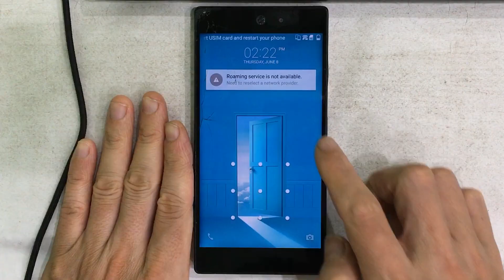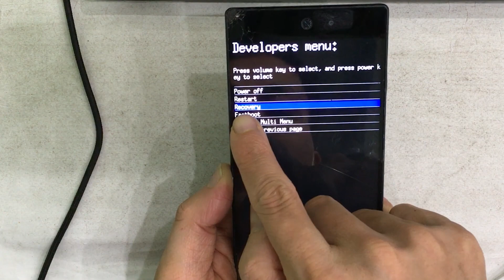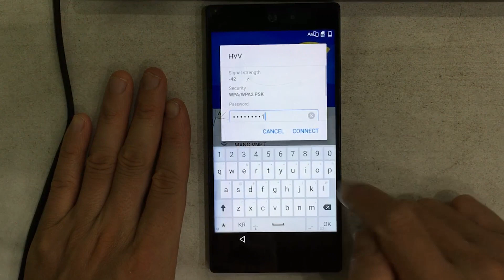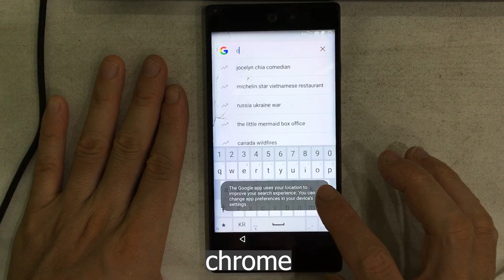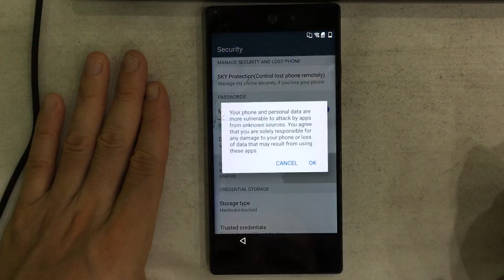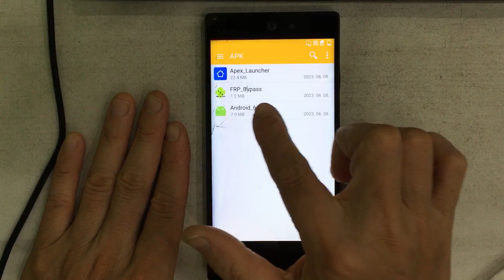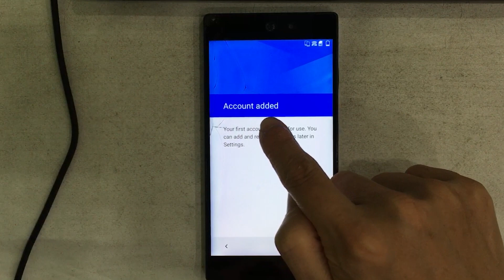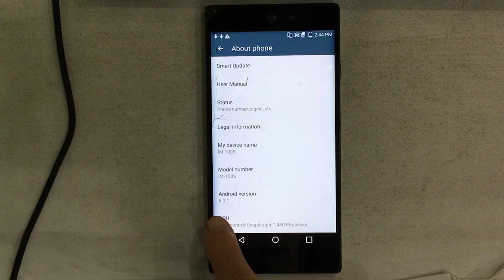How to Hard reset/FRP Bypass Google Account Lock Sky IM-100 Android 6.0.1 without PC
Sky IM-100 Android 6.0.1 FRP Bypass/Google Account Lock Bypass/Hard reset without PC